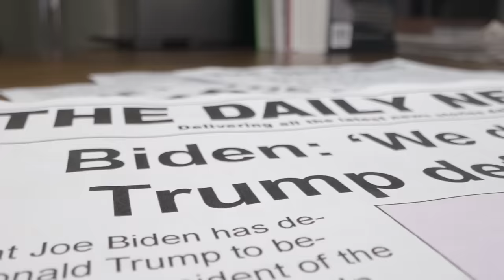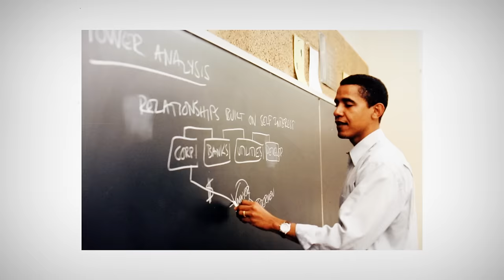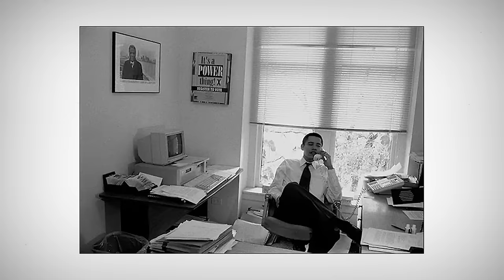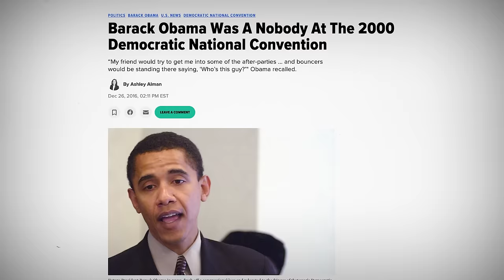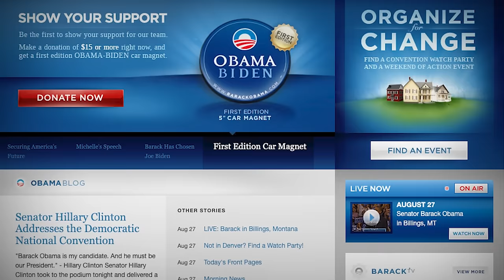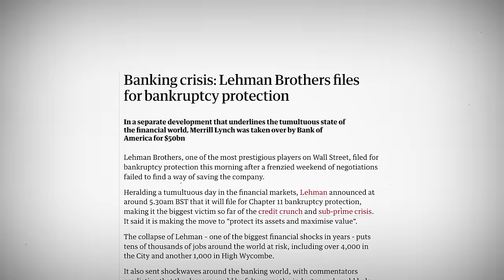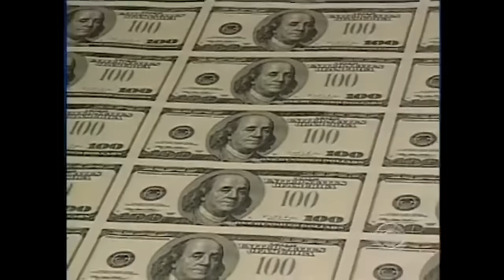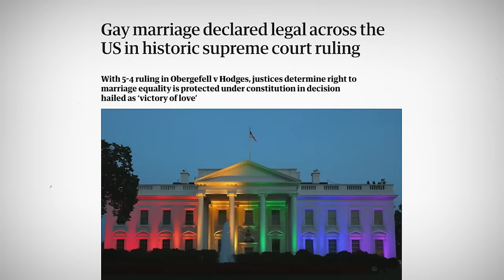Ha fatto la STORIA: Barack Obama | American Icons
Ciao!

Oggi introduciamo un nuovo format: American Icons. Vi presenterò quindi diversi personaggi famosi della cultura, politica o storia americana. Partiamo quindi da Barack Obama, il primo presidente afroamericano della storia americana.

Avete suggerimenti per i prossimi personaggi? Indicate i nomi nei commenti